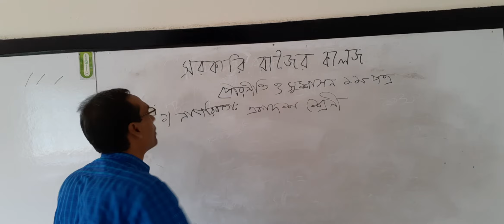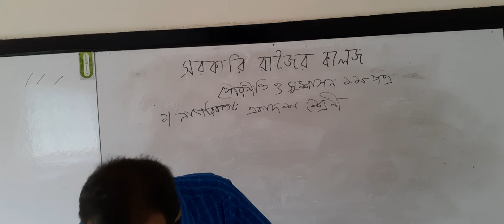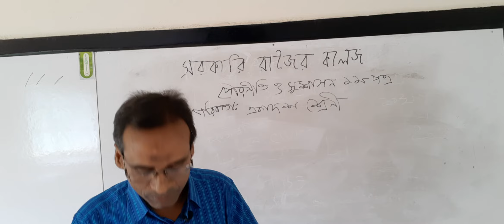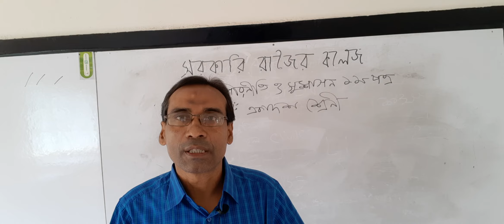Mozammel Hoq,lecturer, Civics,Govt.Rajoir Degree College...